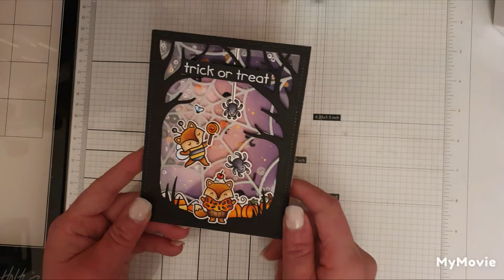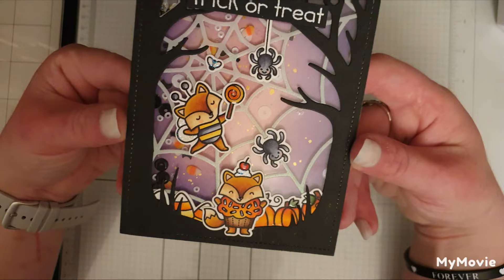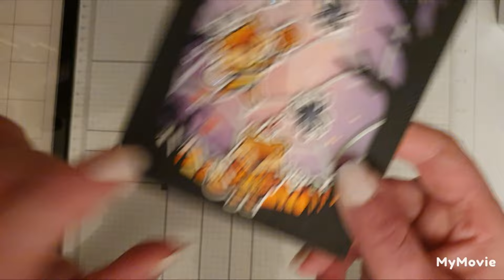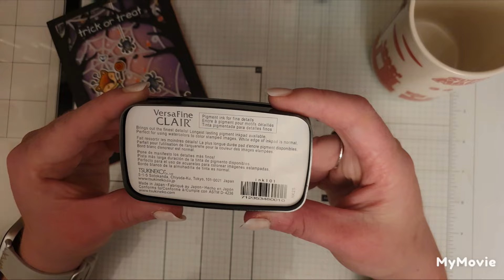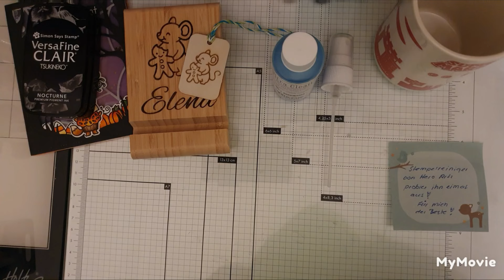☆Ü Post☆ von meiner goldklecks / Corinne